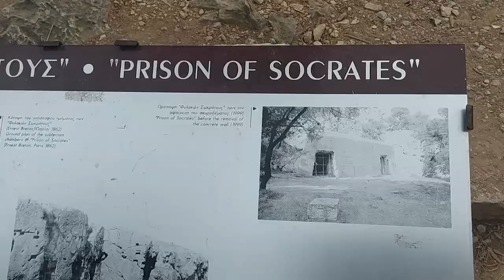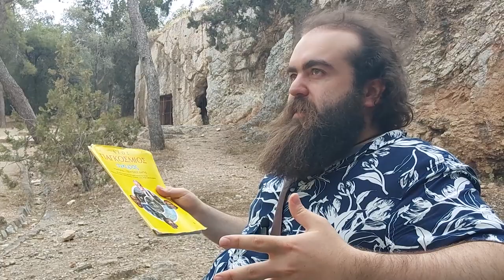complicated topic of Caucasian Race and ethnicity or Greek vlog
In this video we chat about the messy topic of race and unfortunate involvement of Caucasus in it.
this is a very large and complicated topic so if there is any confusion or further questions, sound off in the comments and I'll ether respond or even make a dedicated video.